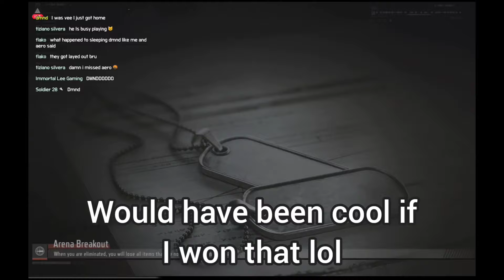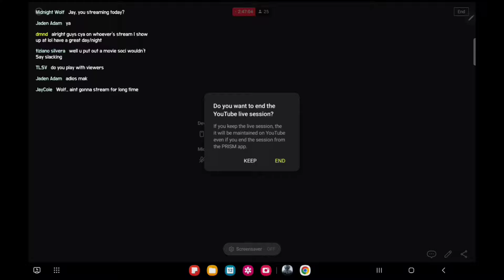Trolling in Northridge!(Stream Highlights 1)|ARENA BREAKOUT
hi guys ill be doing stream highlights as I'll be streaming alot!  I hope you enjoy!